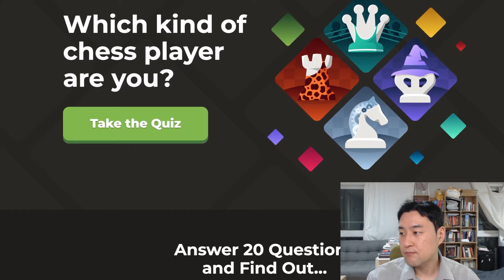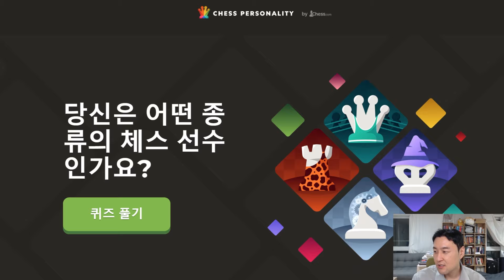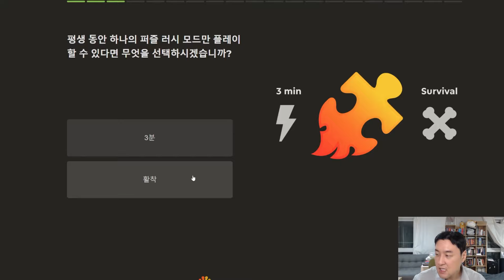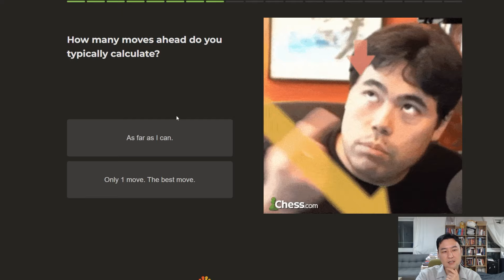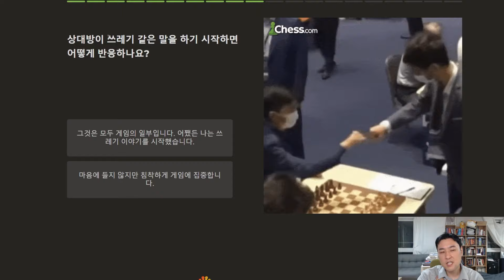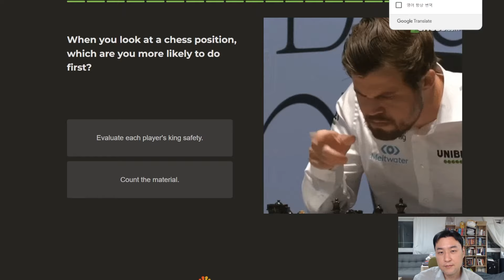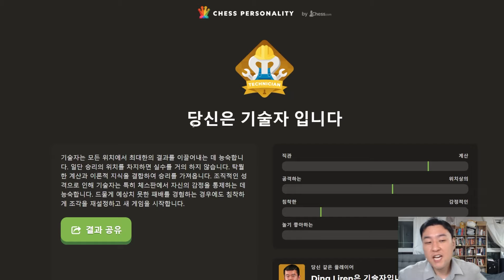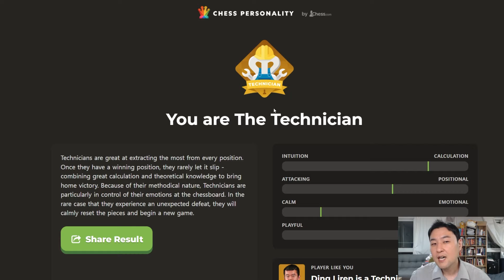체스 성격검사로 나에게 맞는 오프닝을 찾아봅시다 | 체스 MBTI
☑️ 체스프릭 김창훈 인스타그램

✅ CM김창훈 오프라인 개인수업 문의 - 카카오톡 ch000131